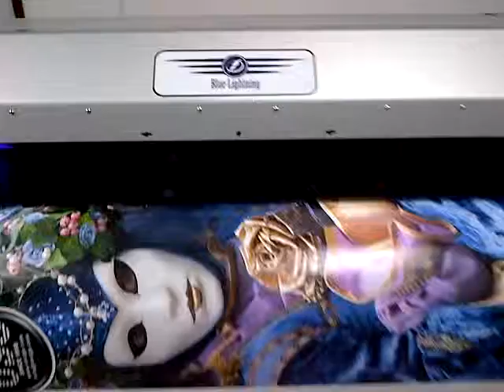Blue Lightning UV printer